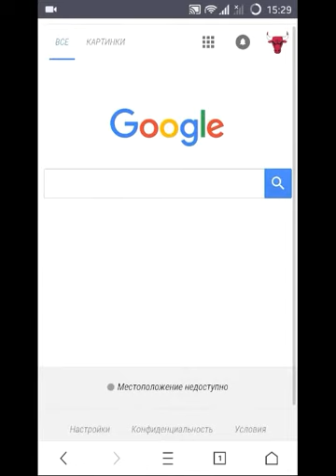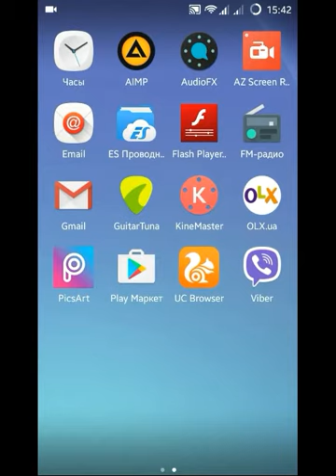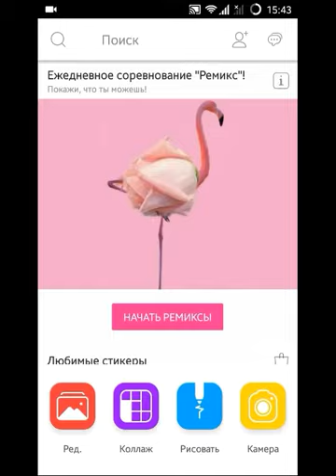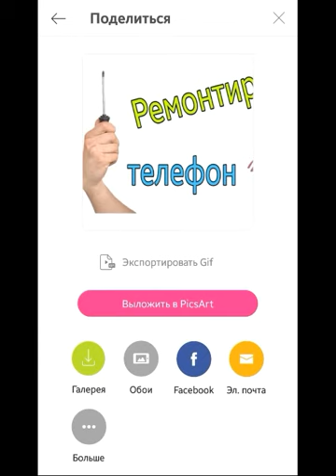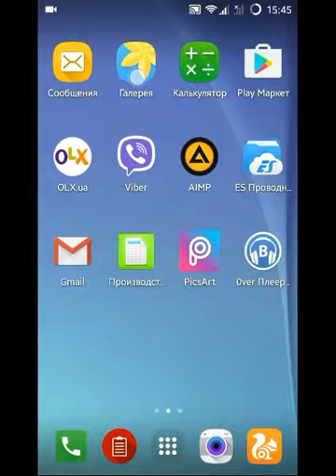Где взять обложку для видео ютуб канала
Вы увидете как сделать обложку для видео ютуб прям с мобильного телефона.Для этого нужна программа PicsArt
Много клипартов(картинки с прозрачным фоном ) которые удобно налаживать на обложки,банера,шапки для канала ютуб, можно скачать по ссылке